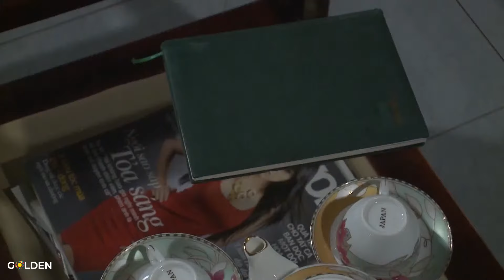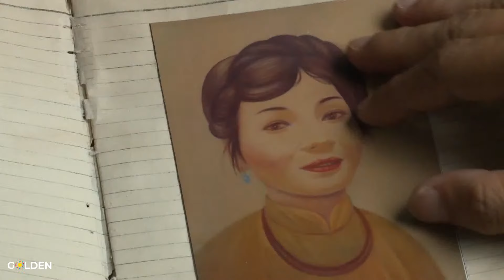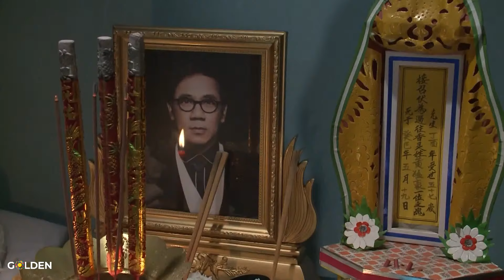GIA TÀI CỦA BA - TẬP 20 | THÁI HÒA, THÀNH LỘC, THANH NAM, HUỲNH ĐÔNG, NGỌC LAN | BA THƯƠNG CON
Gia tài của ba là bộ phim tâm lý xã hội phản ánh về một số mảnh đời éo le của những người cha trong cuộc sống. Họ đã sống với nỗi day dứt, đau khổ giấu kín trong lòng trước những nghịch cảnh của cuộc đời.

Bên cạnh đó, bộ phim xoay quanh giữa cuộc đời của 3 người cha, mỗi người đều có những hoàn cảnh riêng với nhiều nỗi niềm chôn giấu. Ông Ba Trí (NSƯT Thanh Nam) là một cán bộ lão thành có con cháu đông đúc, thành đạt. Vậy mà ông lại cô đơn quạnh hiu tuổi già khi bị các con ra sức phê phán mối tình già đơn sơ, chân thật.
Cha con ông Toàn (Thái Hòa) phải sống trong cảnh nghèo túng. Ông sống mặc kệ những lời gièm pha về tư cách đạo đức khi bị nghi ngờ nhiều lần giở trò đồi bại với chính đứa con gái của mình. Nhưng mối thâm tình của họ chứa đựng uẩn khúc mà không ai thấu hiểu.
Hay ông Định (NSƯT Thành Lộc), một trí thức thông kim bác cổ luôn sống với vẻ bề ngoài lạc quan, bình thản nhưng trong lòng mang nỗi đau về một mối tình.

Mời quý khán giả chú ý đón xem!